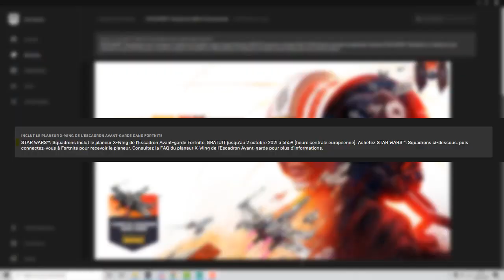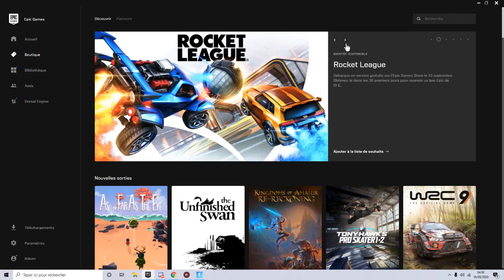OBTIENT LE NOUVEAU PLANEUR ''X-WING" GRATUITEMENT SUR FORTNITE ! (FORTNITE X STAR WARS)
On se retrouve aujourd'hui pour une nouvelle vidéo OBTIENT LE NOUVEAU PLANEUR ''X-WING" GRATUITEMENT SUR FORTNITE ! (FORTNITE X STAR WARS)

0:00 Intro + Explication
0:36 Ou, Comment...
1:35 Attention + Suite Explication
2:32 Casier + Gameplay du Planeur XWing
4:25 Outro

•● FATALYS ●•

•● Les Musiques ●•